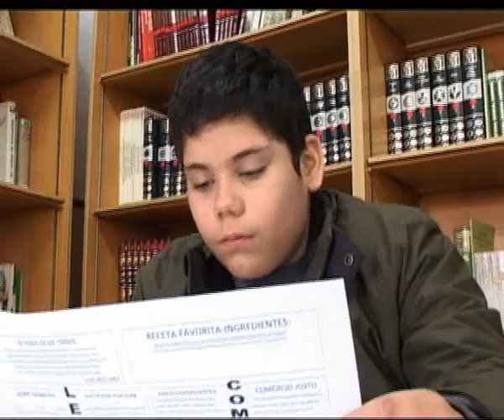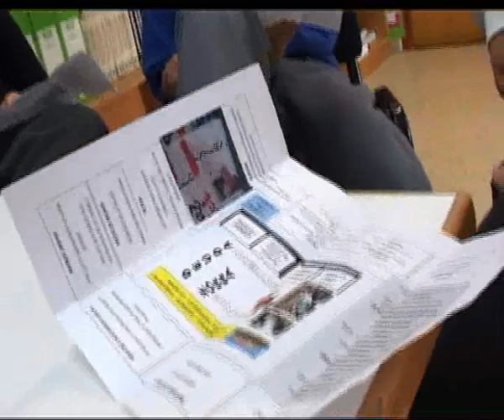CON UN PIE DEUDA EXTERNA